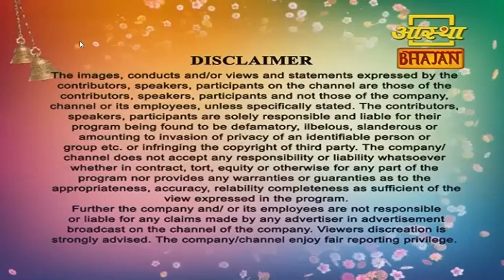Aastha Bhajan - Episode 43| By Adv. Dr. Sunil Karpe